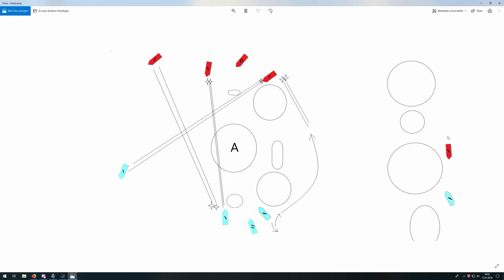Initiative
Wie und wann muss ich sie an den Tag legen, die Initiative?